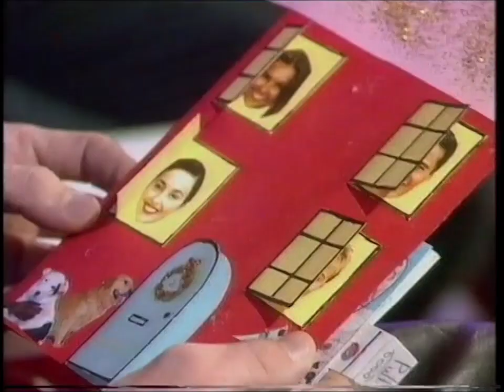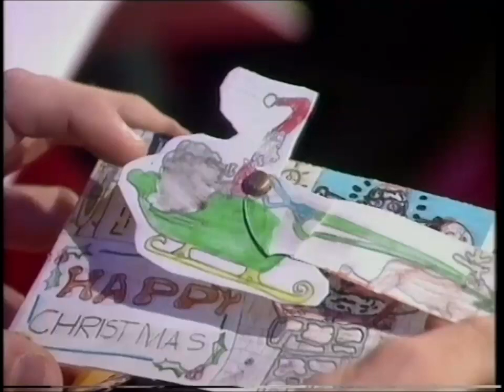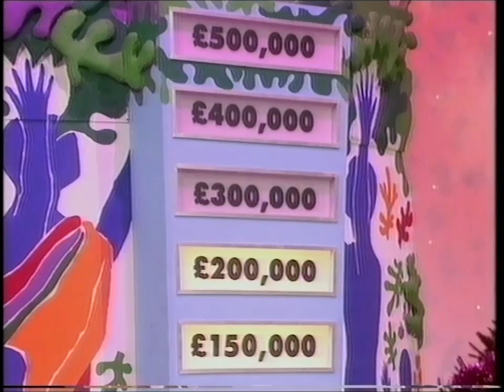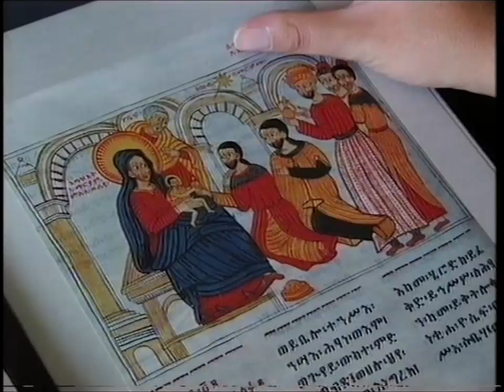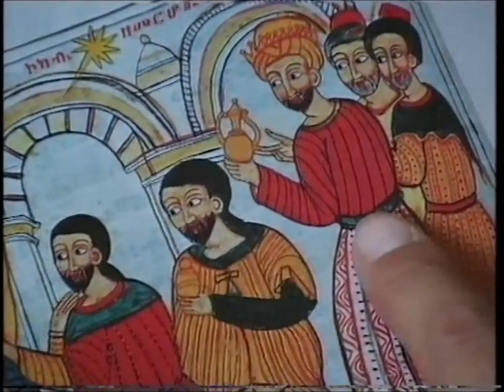Blue Peter 23rd December 1996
In the final programme before Christmas, Tim Vincent, Stuart Miles, Katy Hill and Romana D'Annunzio present the familiar seasonal items. The final candle on the Advent Crown is light, there's a totaliser update on the Leprosy Appeal, Stuart makes a tree decoration, Katy visits Ethiopia to discover the origins of Frankincense and Myrrh, the crib is set, presents are opened and the Chalk Farm Band of the Salvation Army close the show.